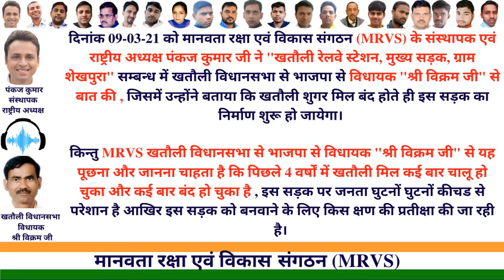पंकज कुमार जी ने खतौली रेलवे स्टेशन सड़क शेखपुरा सम्बन्ध में खतौली विधायक श्री विक्रम जी से बात की।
दिनांक 09-03-21 को मानवता रक्षा एवं विकास संगठन (MRVS) के संस्थापक एवं राष्ट्रीय अध्यक्ष पंकज कुमार जी ने "खतौली रेलवे स्टेशन, मुख्य सड़क, ग्राम शेखपुरा" सम्बन्ध में खतौली विधानसभा से भाजपा से विधायक "श्री विक्रम जी" से बात की , जिसमें उन्होंने बताया कि खतौली शुगर मिल बंद होते ही इस सड़क का निर्माण शुरू हो जायेगा।

किन्तु MRVS खतौली विधानसभा से भाजपा से विधायक "श्री विक्रम जी" से यह पूछना और जानना चाहता है कि पिछले 4 वर्षों में खतौली मिल कई बार चालू हो चुका और कई बार बंद हो चुका है ,इस सड़क पर जनता घुटनों घुटनों कीचड से परेशान है आखिर इस सड़क को बनवाने के लिए किस क्षण की प्रतीक्षा की जा रही है।